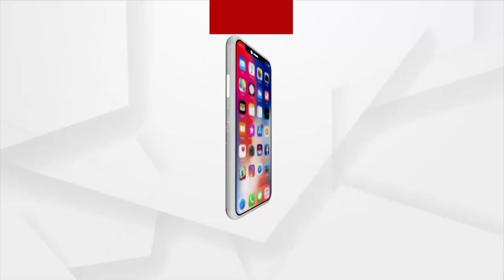ବିଶ୍ୱାସ : ଆଜିର ଦିବ୍ୟବାଣୀରେ "ବୈରାଗ୍ୟ"